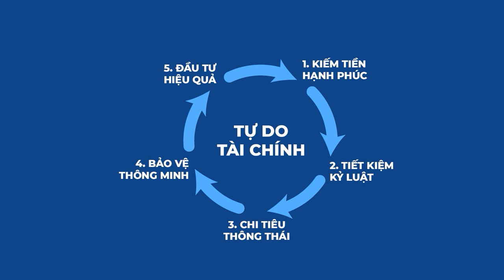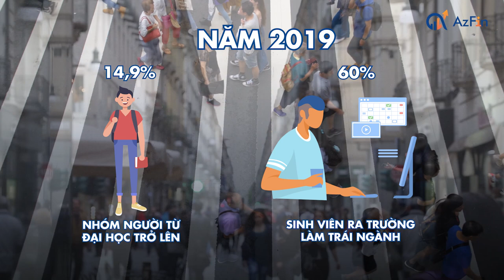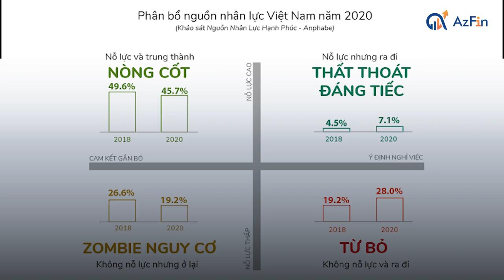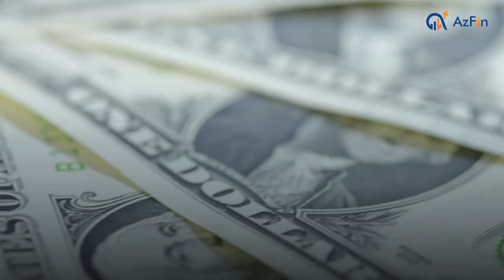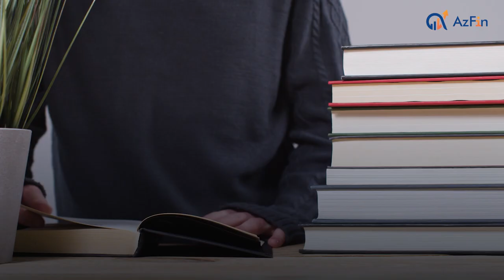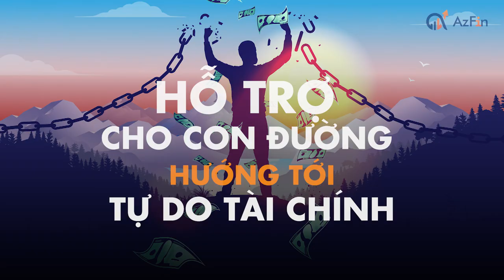03 nguyên nhân định hướng sai nghề nghiệp trong tương lai | AzTalent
03 nguyên nhân định hướng sai nghề nghiệp trong tương lai  | AzTalent
Thực trạng xã hội hiện tại đang cho chúng ta thấy hai vấn đề lớn trong giáo dục và hướng nghiệp cho người trẻ. Những thực trạng này đang diễn ra và ngày càng trở nên nhức nhối không chỉ dừng ở mỗi gia đình mà nó còn trở thành nỗi lo quốc gia.

Trong bài ngày hôm nay chúng ta sẽ tìm hiểu về thực trạng và nguyên nhân trong việc hướng nghiệp sai cho con cái. Qua đó chúng ta sẽ rút ra được những kinh nghiệm trong việc chọn nghề cho thế hệ con cái của mình sau này. AzFin mong rằng bài học ngày hôm nay sẽ giúp anh chị có thêm nhiều kiến thức trong cách dạy con về chọn ngành nghề trong tương lai.

0:00 Giới thiệu
0:58 Thực trạng hiện nay
4:33 Ba nguyên nhân
7:45 Lời cảm ơn